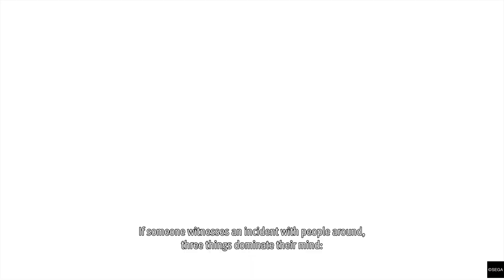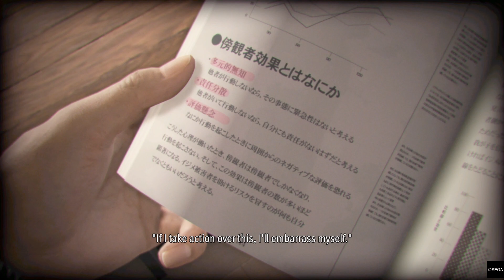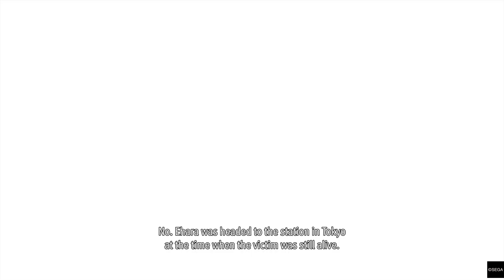Lost Judgment PS5 Story Mode Walkthrough Non-Commentary Gameplay - Chapter #2: "Black Sheep" (P3)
How's it going, folks? How's it going, my people? You already know what time it is, you already know the WAVES. It's Zachariah White a.k.a "Box Office Big Daddy Drip" back at it like it's nothing with The Drip and The Sauce cause I AM THE BOSS! Over here at the White Empire, this thunder and lightning strikes down more than once, this heat burns something fierce, we keep that chilly ice our veins, and this air hits just a tad bit different. But we are back on this Lost Judgment grind and shine.